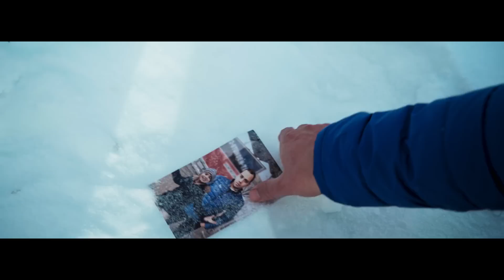מתי שריקי "מחר" (הקליפ הרשמי) || Mati Shriki MACHAR video clip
האזינו לשיר של מתי שריקי "מחר" | הקליפ צולם בהרי האלפים

סינגל חדש מהאלבום השני שבדרך!
מילים ולחן: מתי שריקי
הפקה מוסיקלית: נעם עקרבי
עיבוד: נועם עקרבי, מתי שריקי
גיטרות, בס, דגימות, קולות: נעם עקרבי
מיקס ומסטרינג: נעם עקרבי
ייעוץ לשוני: יצחק אמתי

קליפ:
צילום ובימוי: שניאור אנטבי.
מפיק: דניאל נתנאלוב.
תסריט: מתי שריקי, שניאור אנטבי.
ע. הפקה וייעוץ תסריט: אודיה ארוש.
שחקן ילד: דוד שריקי
קולור גריידינג: הקטור ברבי.
ציוד צילום, תאורה וגריפ: GLIKSON Red Rental תל אביב.

יחצ מדיה דתית: טובי הירשלר, קוביס תקשורת כהלכה, 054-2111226
יחצ מדיה כללית: אסף ראב  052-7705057

מילים:
אולי מחר
נרוץ בבוקר להרים
אל המדבר

אולי מחר
נפול נצחק כמו ילדים
בלי בכי מר

אולי מחר
ישוב האור אל הבתים
לא חושך קר

אולי מחר,
נביט נלך בין השבילים
בטוב נבחר

מחר, מחר, אף פעם לא מאוחר.

אולי מחר
נביט אל המראה ונחייך
מבט מואר

אולי מחר
נאמר תודה על מה שיש
גם על המר

מחר, מחר, מחר הכל עוד אפשר

(תרגום לאנגלית: יואל וצפורה קולט)
Tomorrow we might
run to the mountains
and to the desert

Tomorrow we might
Roll on the ground with childish laughyrt
with no bitter crying

Then maybe light
will return to the houses
with no dark indifference

We shall allow ouselves again
and walk on the byways
choosing a better path

Tomorrow, tomorrow
is never too late

And maybe looking
in the mirror with enlightenment
towards a better day

Tomorrow we might
Maybe we shall show gratitude for what we have
for hardships too

Tomorrow, tomorrow
As opportunities (goals) are achievable!

*כל הזכויות שמורות למתי שריקי*